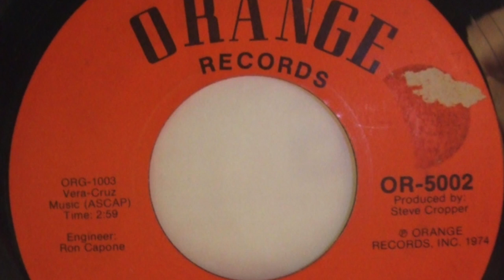big chief (tu-way poc-way) Billy Vera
Funky16Corners Blog (1974)